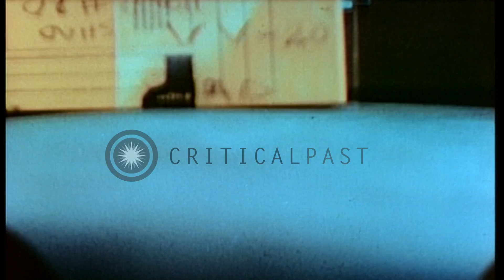Notre Dame Cathedral from a bridge over River Seine in Paris. HD Stock Footage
Notre Dame Cathedral from a bridge over River Seine in Paris.

Scenes of a bridge over the Seine River in Paris, France. The Notre Dame Cathedral is visible in the background. MPs (Military Police Officers) marching outside the Notre Dame Church. Policemen in the streets of Paris. Location: Paris France. Date: April 1945.

57,000+ broadcast-quality historic clips for immediate download.